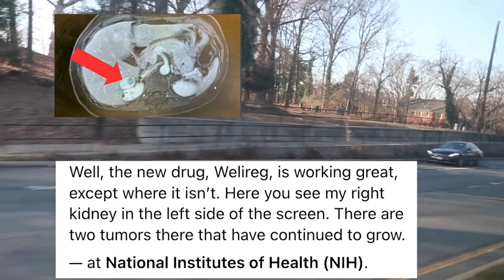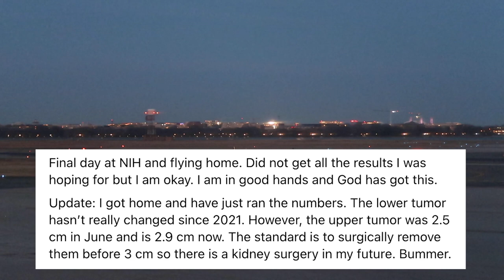Special Kidney Only Update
In which I make a special trip to NIH, the National Institutes of Health in Bethesda, Maryland, outside of Washington DC, just to look at my kidneys and see how they are responding to the Welireg-Belzutifan.